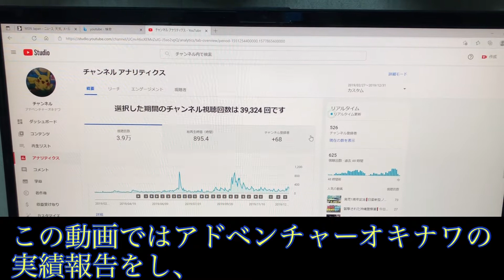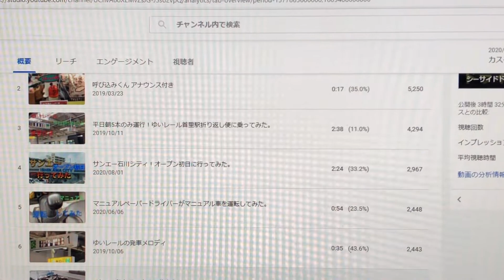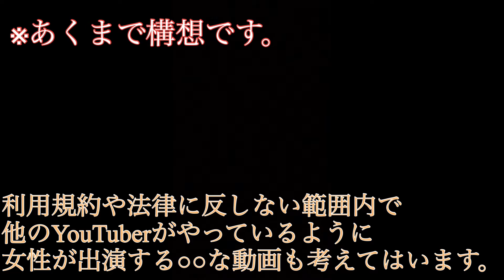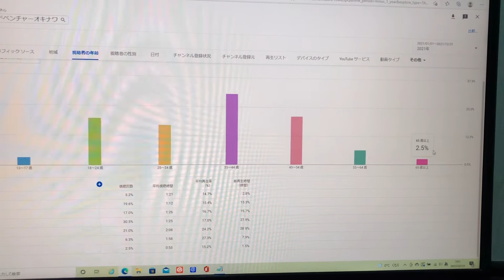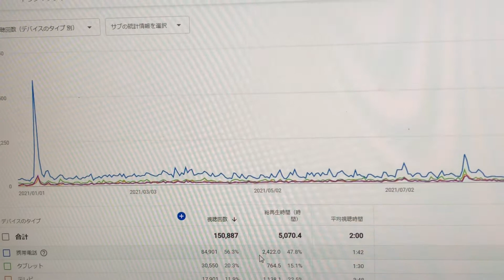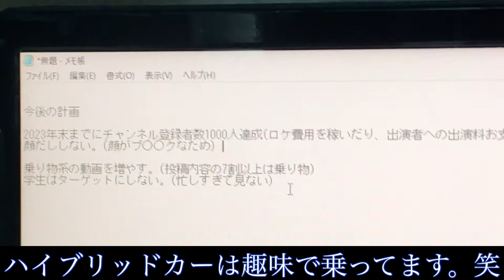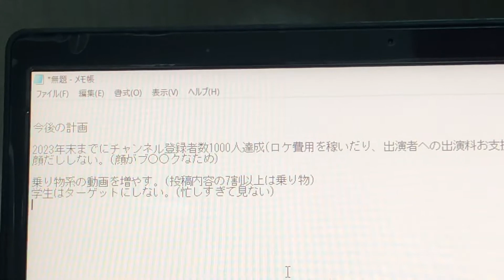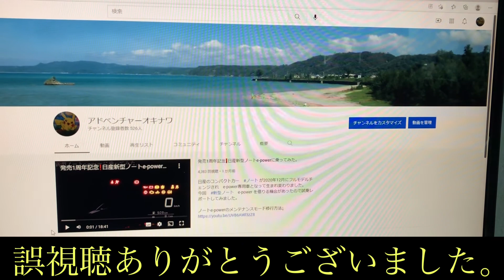アドベンチャー３周年記念❗️実績報告と今後について❗️質問コーナーもやります。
アドベンチャーオキナワは2月27日で動画投稿開始から3年を迎えました。
3周年記念動画ということで、これまでの実績報告と今後の計画をお話しします。
LIVE配信ではありませんが、LIVE配信のような気分で見てくださるとありがたいです。笑

YouTubeの闇や本当のことも話しますので、ご視聴の際は十分ご注意ください。

また、質問コーナー？も始めます。
質問のある方はこの動画にコメントしてください。別の動画に質問した場合、削除させていただきます。
※誹謗中傷コメントや個人情報がダダ漏れするようなコメントはご遠慮ください。そのようなコメントをした場合、削除し、運営に報告をさせていただきます。